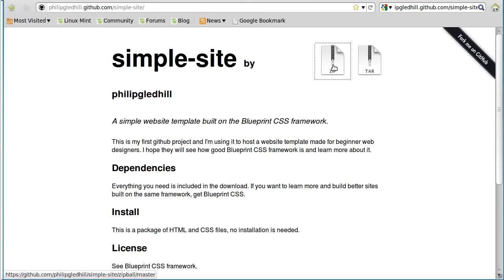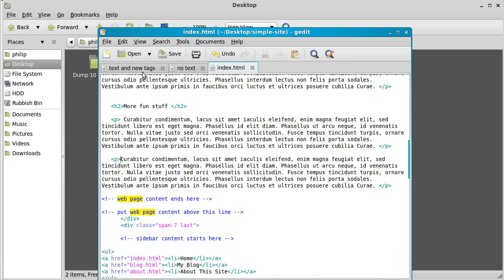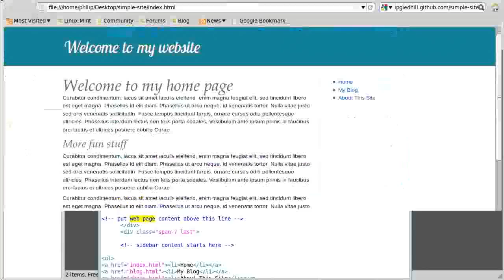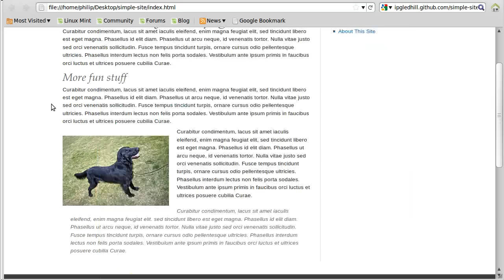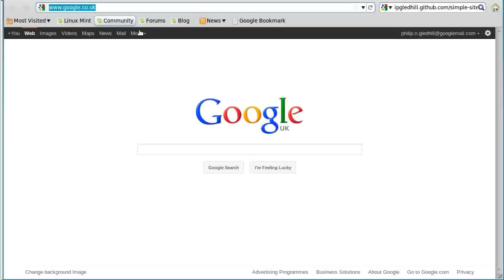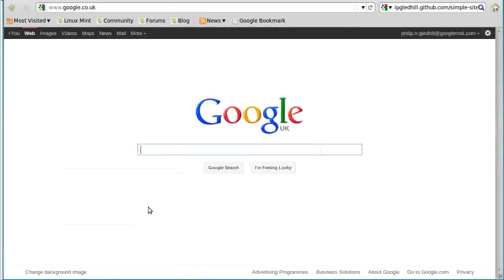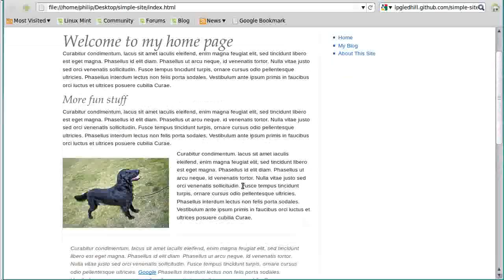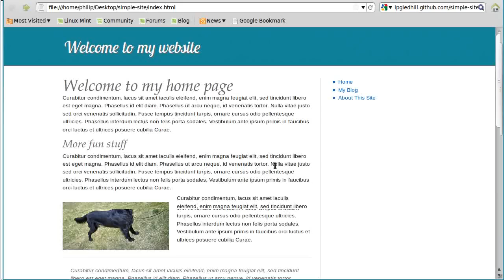How to make a simple website using html, video two.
and follow along with the tutorial. Learn how to add an image, blockquote, bulleted list etc. To your web page.

This is part of a short series of videos showing starter web designers how to add simple code to a website template, they can download the template for free.